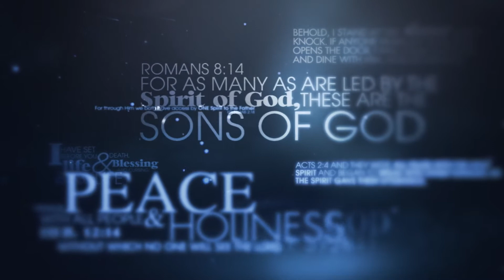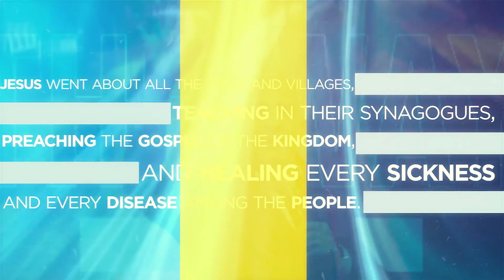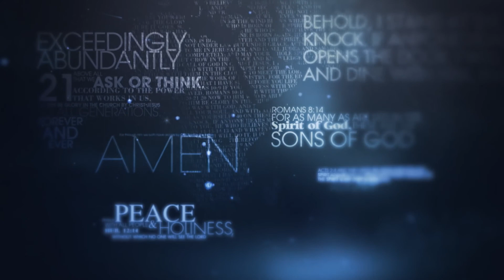The way of the kingdom | Allan Bagg | Part 09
What does it mean to seek first the Kingdom of God?
In this series, Allan Bagg shows us principles from God’s Word that will help us to practically seek God’s Kingdom first and how to Imitate God in the way we think and speak and in so doing, live life victoriously.